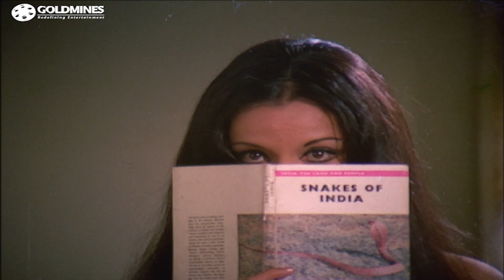Nagin (1976) Part 8 Superhit Horror Movie | Sunil Dutt, Reena Roy, Jeetendra, Mumtaz, Rekha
A female shape-shifting serpent takes various human forms to trick and murder the group of friends who brutally killed her lover during their hunting party.

Movie:- Nagin (1976) |  Part 8
Starcast:- Sunil Dutt, Reena Roy, Jeetendra, Mumtaz, Vinod Mehra, Rekha